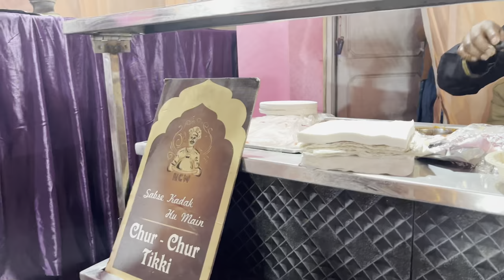My Brother’s Lady Sangeet | DJ Night | Full Enjoy 😎 Family Vlog 2023